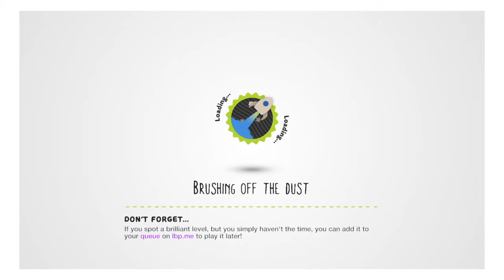LittleBigPlanet™3 derpiness wth maximo